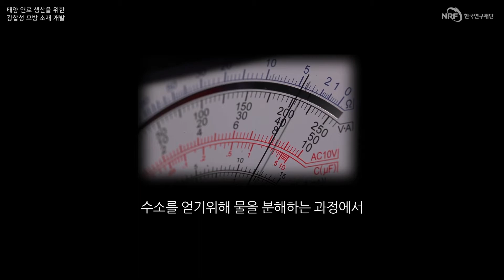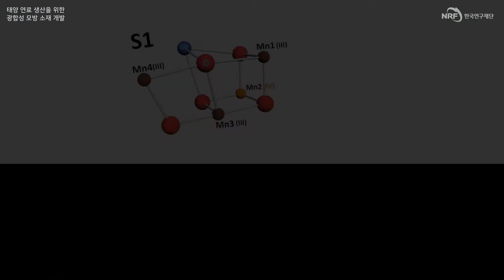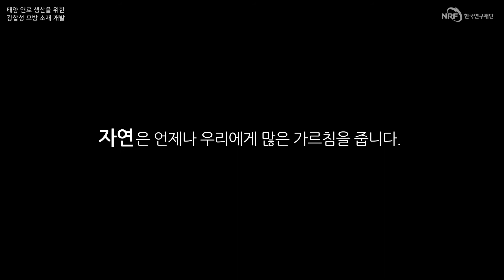태양 연료 생산을 위한 광합성 모방 소재 개발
2017 국가연구개발 우수성과 100선
남기태 교수(서울대학교)